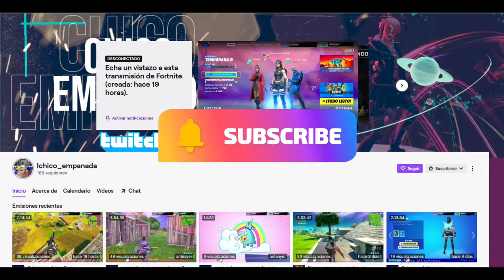Intentando subir a Grand Master / Justa Competitiva.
Me apoyarían bastante con un Like y un comentario :)
Puedes ver mis streams en la plataforma morada JAJA 👀